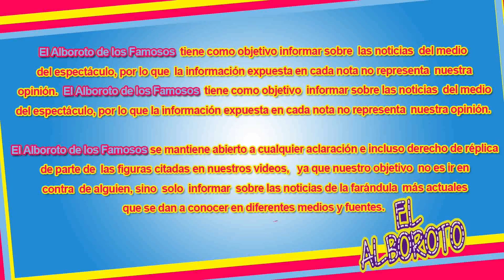Laura G rompe el silencio y aclara porque la humiIIaron en su programa